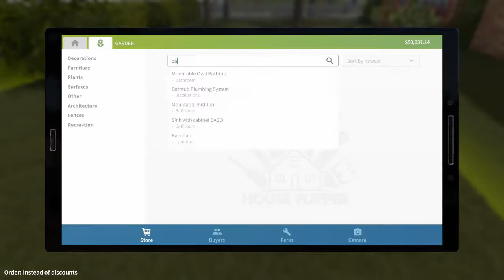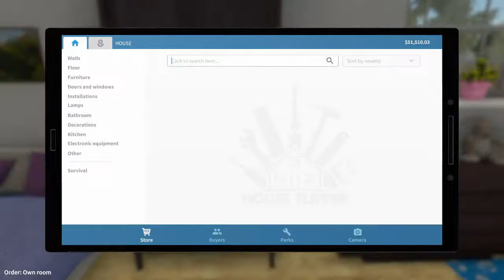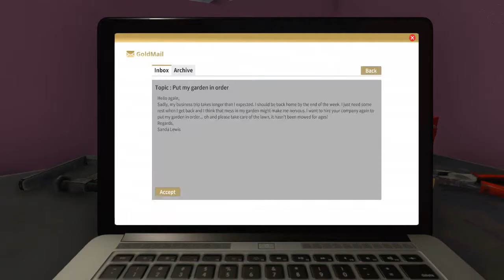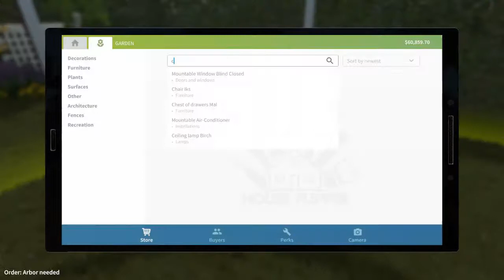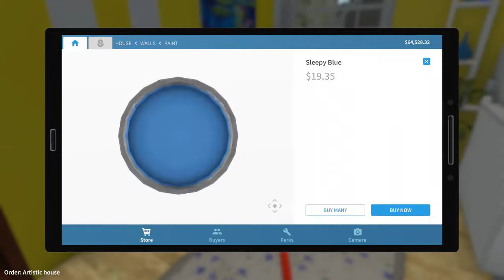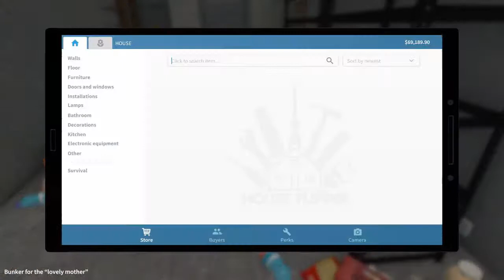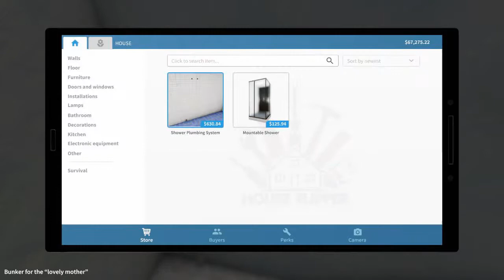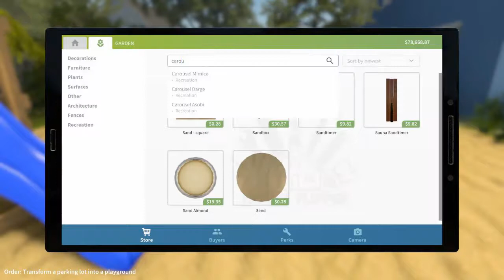A hammer! Demolishing walls! | House Flipper Timelapse #3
So today we are playing "House Flipper" again. As always, we are mounting, painting, aaaand DEMOLISHING WALLS! As well, we go into a nuclear